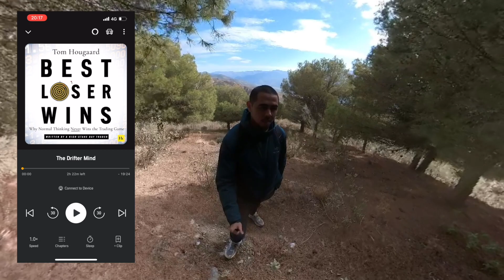NEVER giving up on TRADING 🚀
It's been a while!! But I felt compelled to make a quick video & get some things off my chest about failure and my trading journey so I can move forward into 2023.

More trading content coming soon, this video was a bit rough but bare with me!